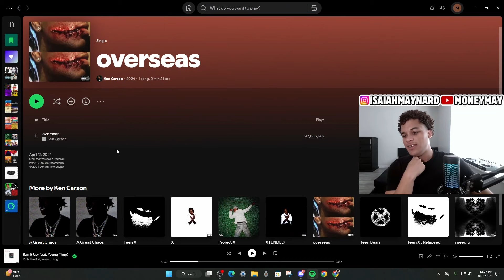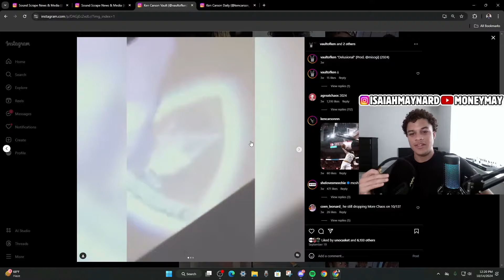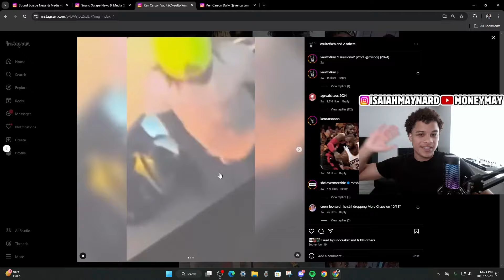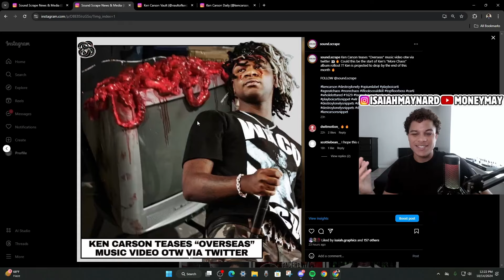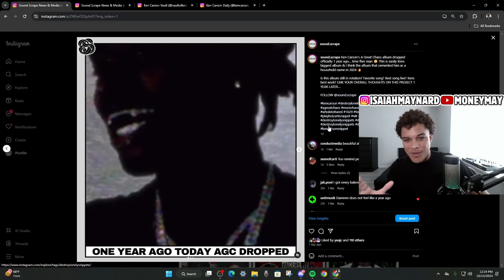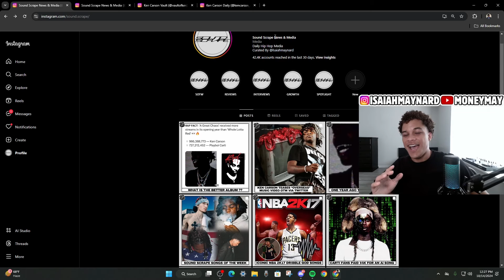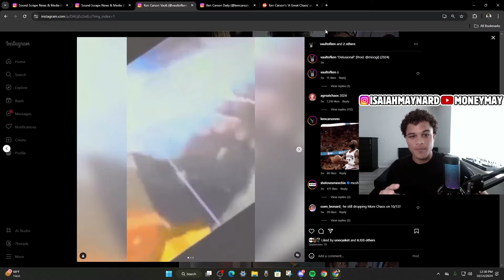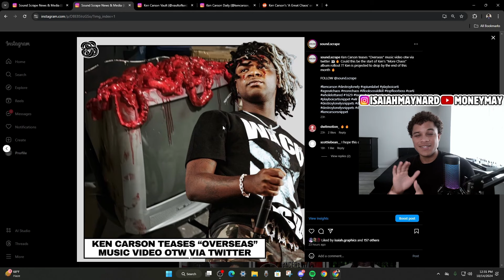Ken Carson Is Gearing Up To Drop His Upcoming Album..